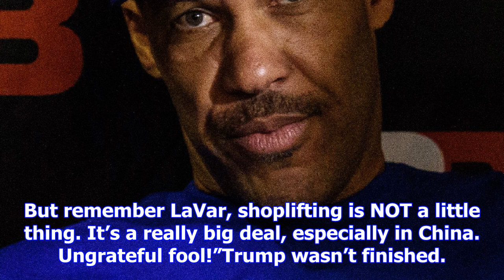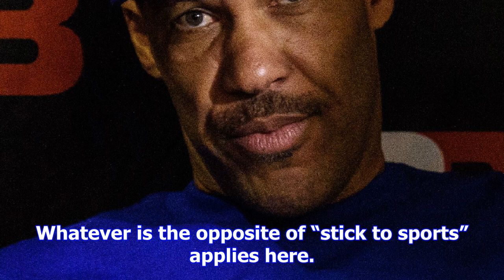Speros: donald trump, lavar ball act like turkeys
Nearly 400 years ago, the Plymouth colonists and Wampanoag tribe gave thanks for all that is good. T...